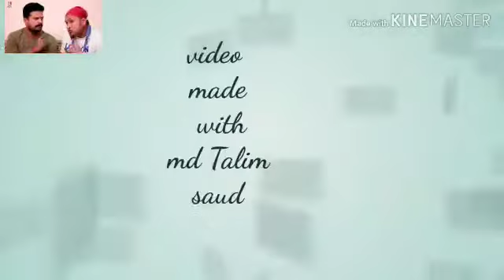11 May 2020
Shaadi ka mast video